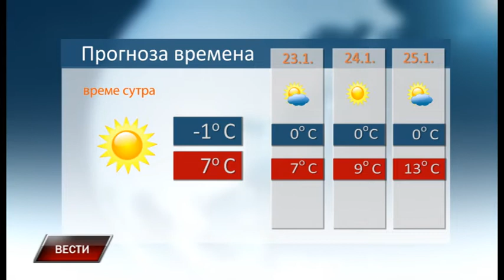Vesti 21 1 2020